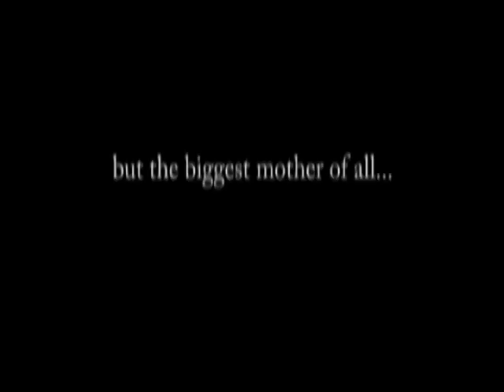Big Nasty Hill Climb 09